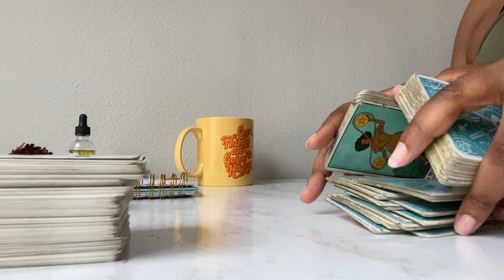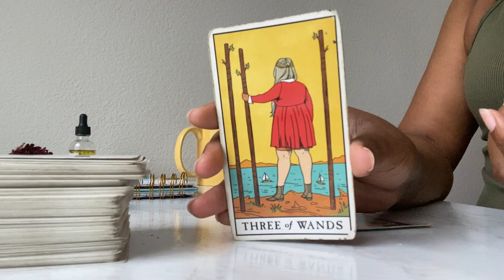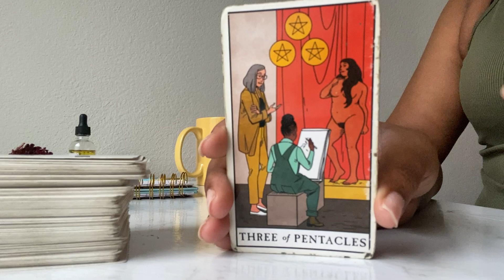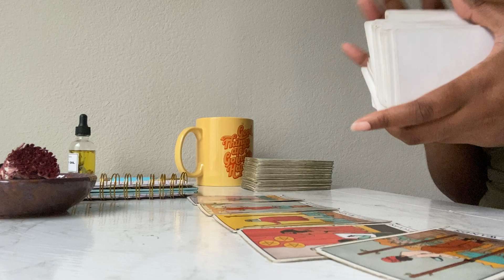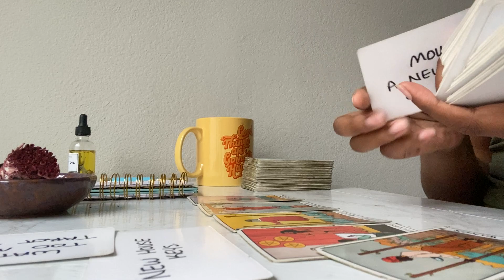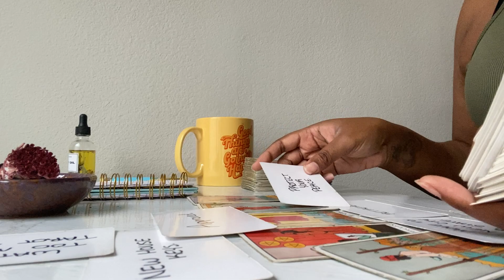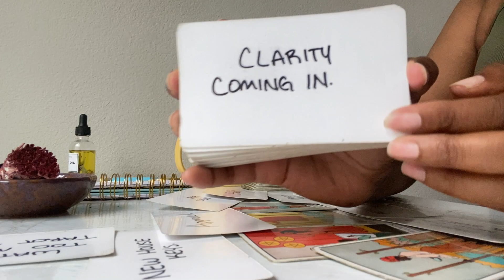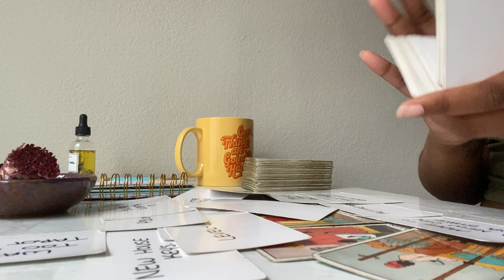🔎You’re being specially chosen for this project that levels you up! Modeling, Commercials,GAP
Hello, You can call me "Ze" I am a very intuitive tarot reader! 🔮

(NO GREETING,NO RESPONSE FROM ME & DON’T ASK HOW MUCH I CHARGE..PRICES LISTED BELOW)

1 QUESTION: $12
2 QUESTIONS: $24
3 QUESTIONS: $36
4QUESTIONS: $48

*READINGS ARE SENT IN VIDEO FORMAT YT LINK* TYPICALLY ALMOST 20-23mins long(you can rewatch whenever you need to)